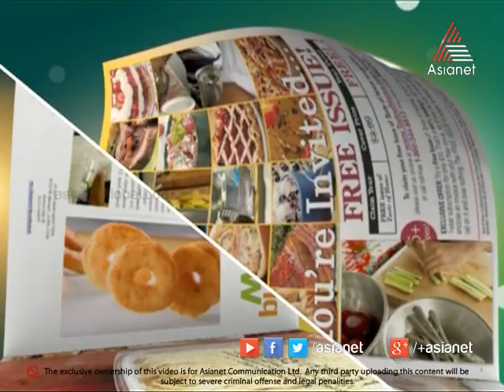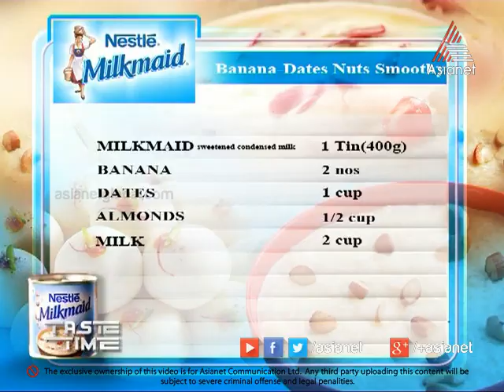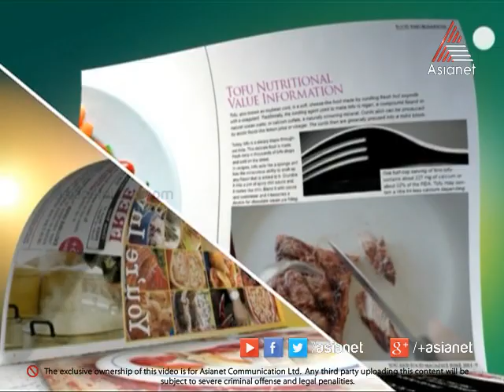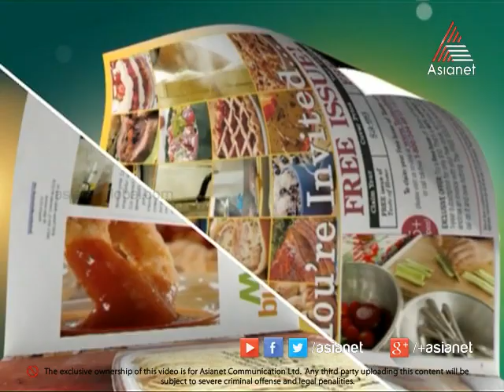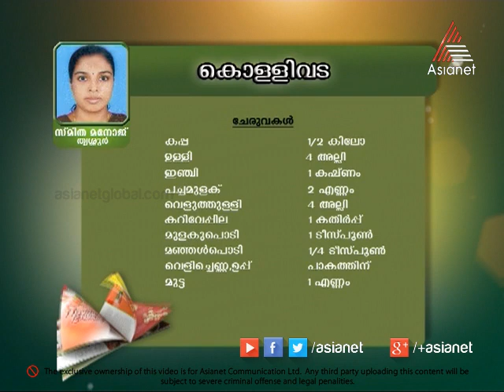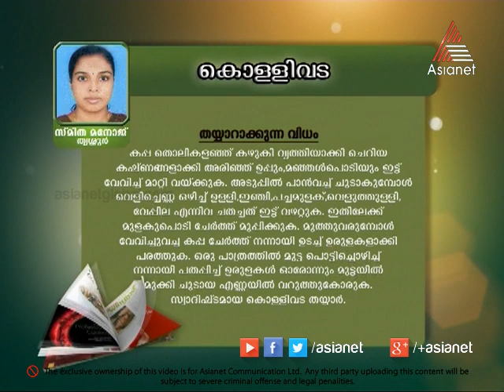Taste Time - Chettinad Fish Curry Special 24-09-14